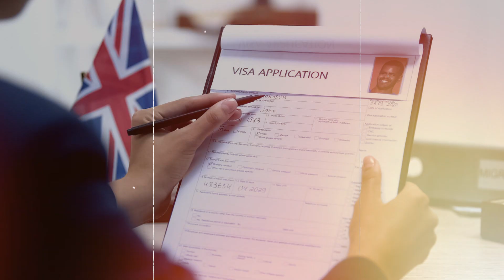BIG NEWS 😲 जल्दी करो - Get Your UK Work Visa Without Sponsorship | UK Visa Update 2023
Looking to work in the UK but don't have a job offer or sponsorship? Our comprehensive video(Indians can now get a UK work visa without sponsorship or a job offer) guide can help you secure a UK work visa without the need for either. In this detailed walkthrough, we'll guide you through the entire visa process, including eligibility requirements, the application process, and more.

Our expert insights will help you navigate the complex visa system and increase your chances of success. You'll learn how to prepare your visa application, which documents you'll need, and how to avoid common pitfalls that can lead to visa rejections.

Whether you're a recent graduate or an experienced professional, our step-by-step guide will provide you with the knowledge and confidence you need to secure your right to work in the UK. So why wait? Watch our video now and start your journey to working in the UK today!